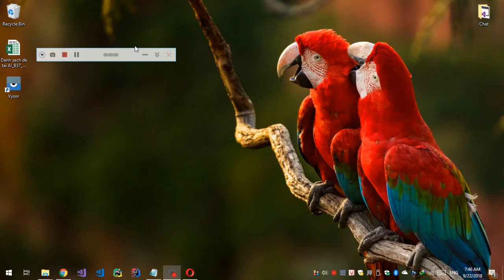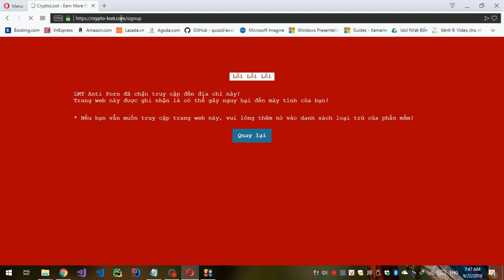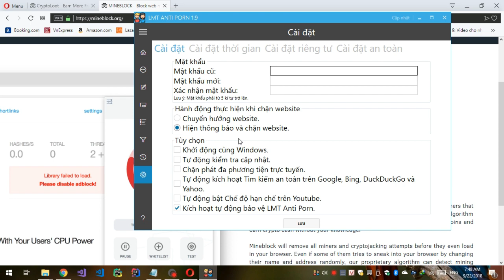Chặn những website độc hại với LMT Anti Porn 1.9